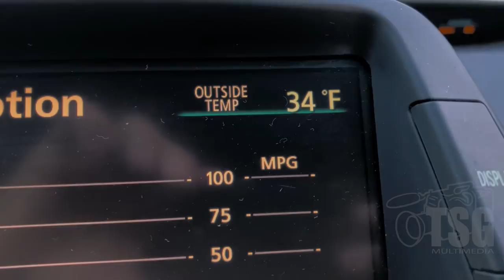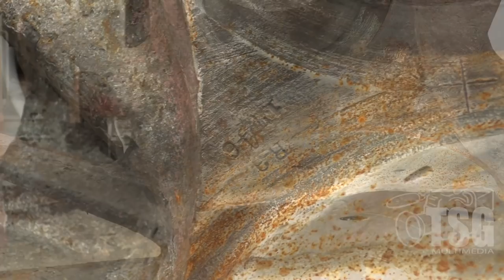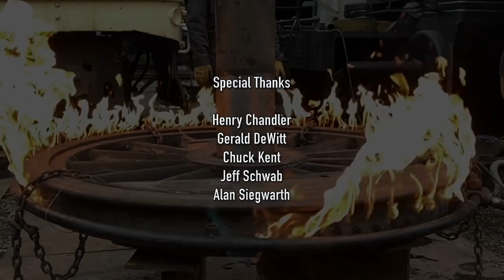Niles Canyon Railway SP 1744 Update Ring of Fire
Here's something you don't see every day...

For this SP 1744 update from Niles Canyon, we were invited to document the removal of two tires from the third of three axles off the Southern Pacific 2-6-0, No. 1744, that the Niles Canyon Railway acquired in 2020. To accomplish this task, the steam department at the NCRy had to construct something called a Ring of Fire.

This device directs dozens of propane jets onto the circumference of the driver's tire, which is held on strictly by friction. This heating effect expands the tire to the point where it can be removed.  Once the tire is heated to about 400°F, it can be knocked off the driver with sledge hammers.

With the tires off, the wheels will be turned on a massive lathe at the California State Railroad Museum shops in Sacramento to ensure they are perfectly round for the new tires which will be installed in a similar fashion after they are fabricated.

One important aspect of doing this kind of job fully and correctly while the locomotive is apart, is that it ensures a long service life for the future. Chances are that this procedure will not have to be done again for many decades to come.